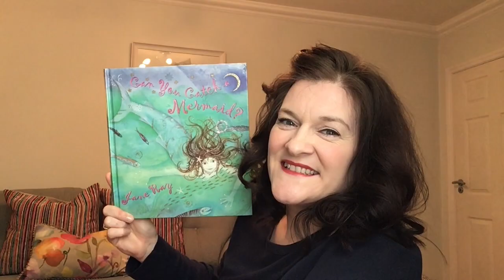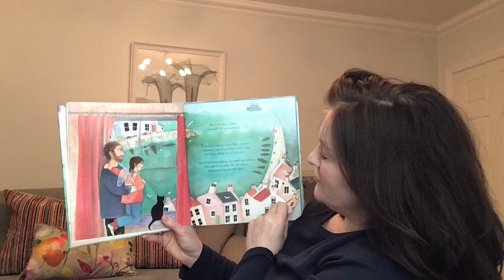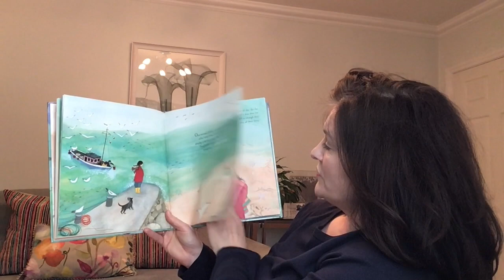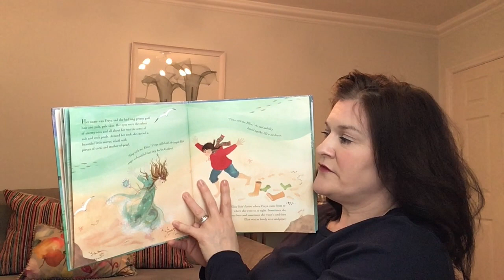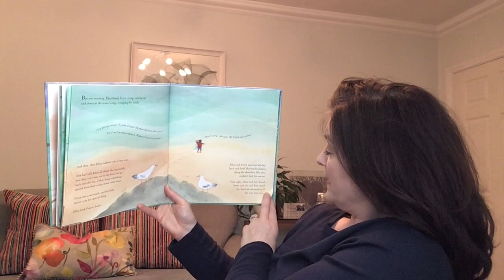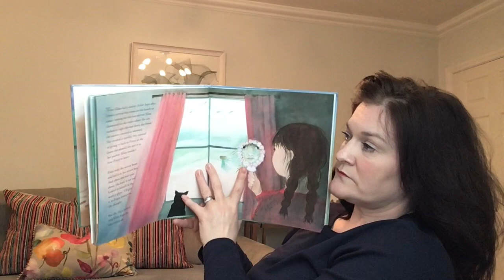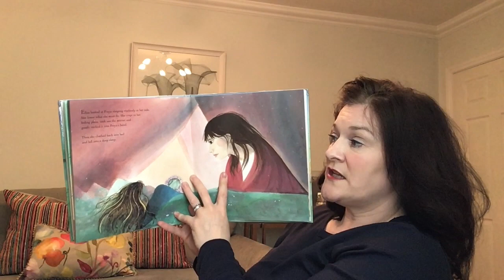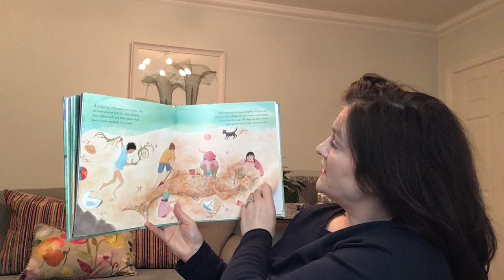Can You Catch a Mermaid, by Jane Ray